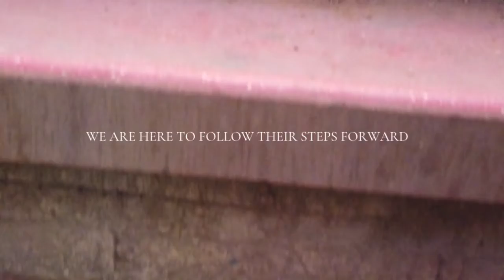CHANGE THE WORLD A LITTLE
Another Cinema Cartel Promo to inspire the world to come with us